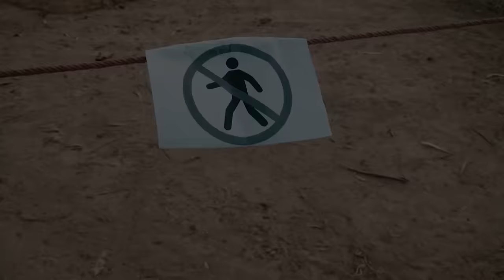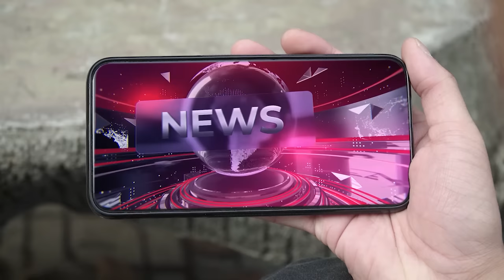Best Action Movies Dinosaur (2023) Full | T-rex Attack | Jurassic Park 9 | Ms.Sandy